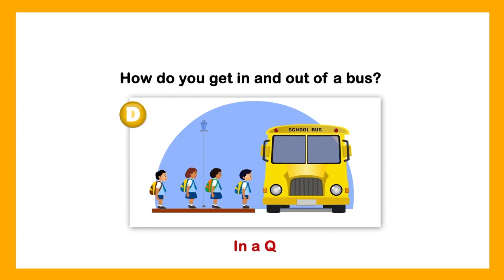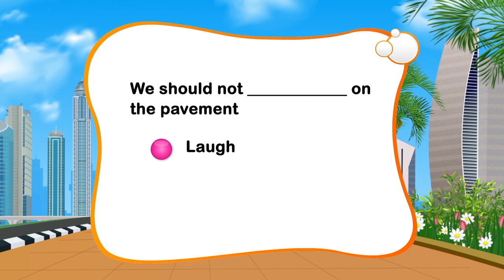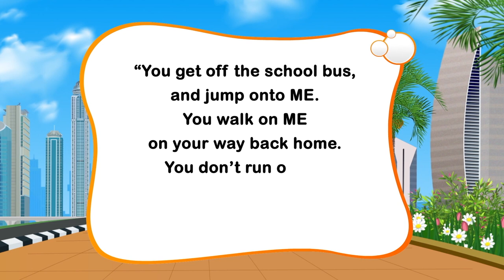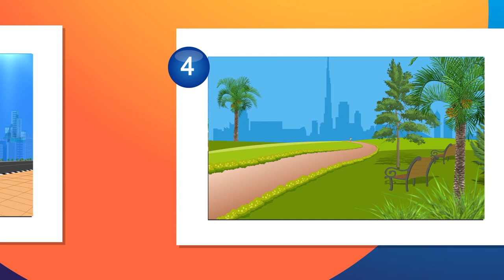Kids road safety Lecture - M4B Media Productions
M4B Media Productions- Dubai |
Video | Audio | Imagery | Text
SHARF/SKR |